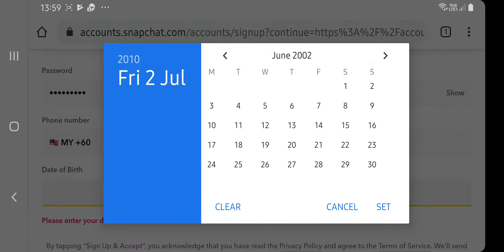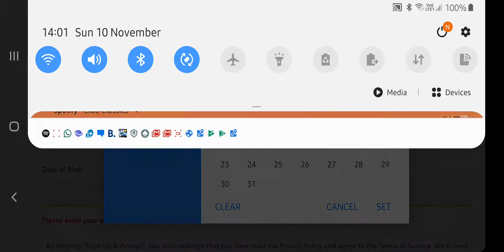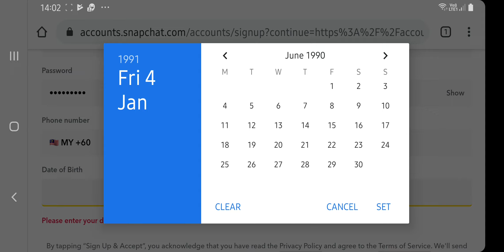10 November 2019